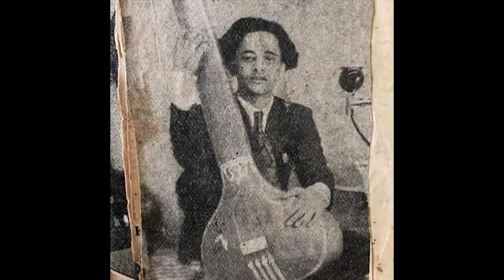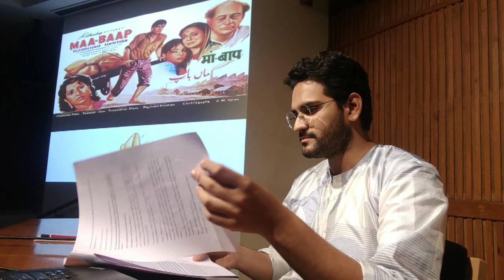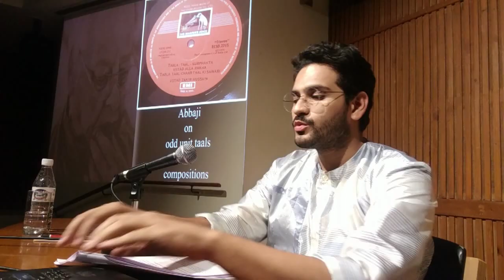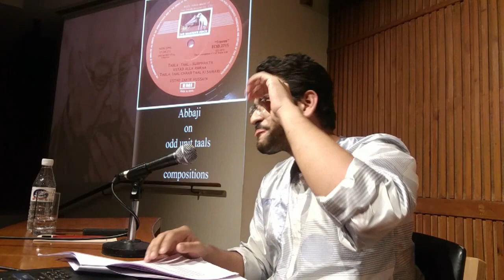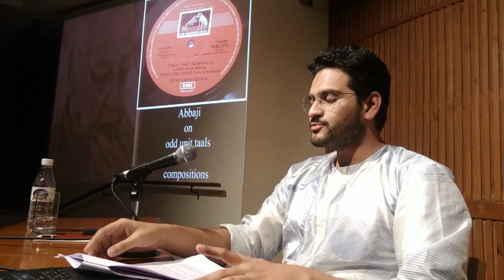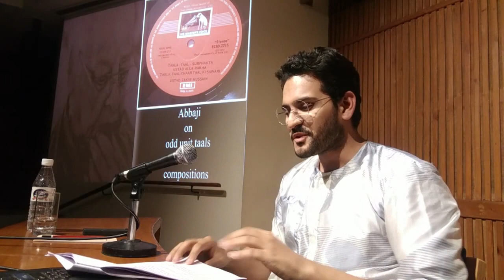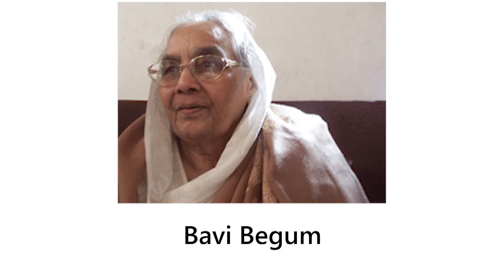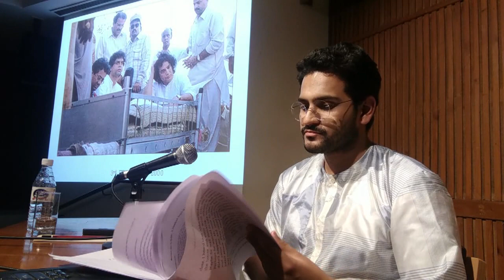Rohen Bose | Lecture on Ustad Alla Rakha in IIC, New Delhi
This lecture by Rohen on Ustad Alla Rakha was held on 17th April 2019 in India International Centre, New Delhi in celebration of the centenary year of Ustad Alla Rakha.

This has a vivid insight into his film music compositions, tabla compositions and life.